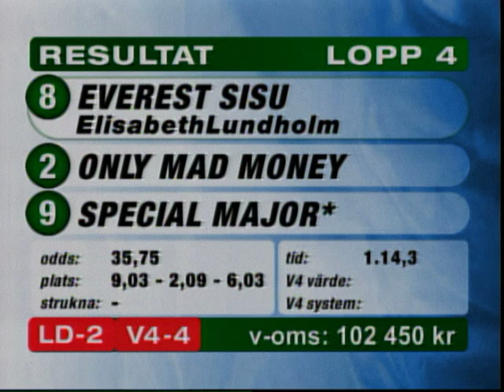171030 Lopp 4